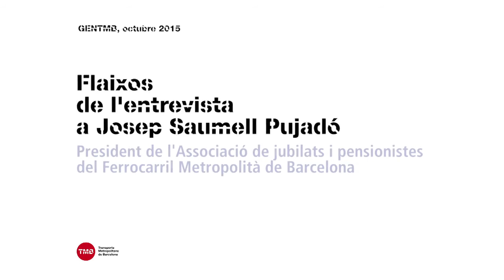Josep Saumell, President de l’Associació de jubilats de Metro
Josep Saumell Pujadó, va entrar a Ferrocarril Metropolità de Barcelona el 15 de juny de 1972 i es va jubilar com a tècnic de prevenció laboral el 21 de setembre de 2013 al Servei de Prevenció i Salut al departament de Prevenció de Risco Laborals de Metro. Actualment és el president de l'Associació de jubilats i pensionistes del Ferrocarril Metropolità de Barcelona